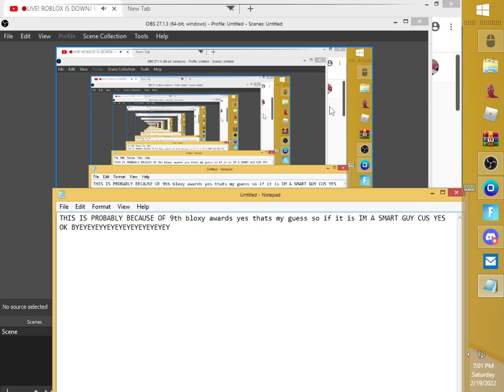ROBLOX IS DOWN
sdhsakjhdsada oh shirt sorry for the stream noise idk how to remove